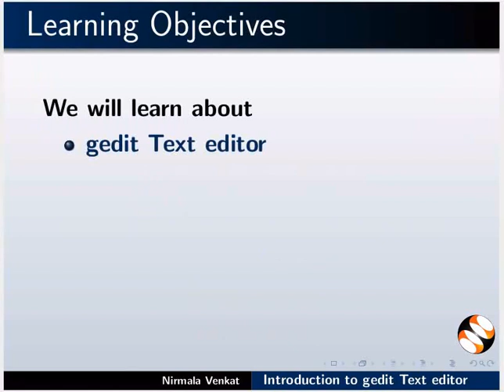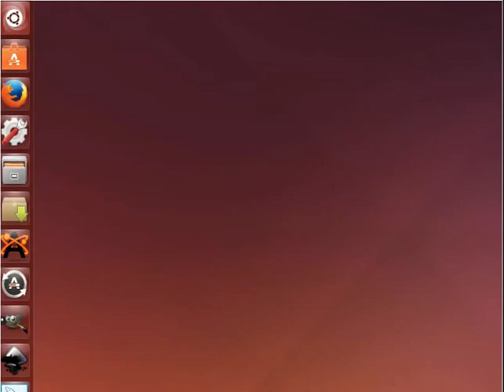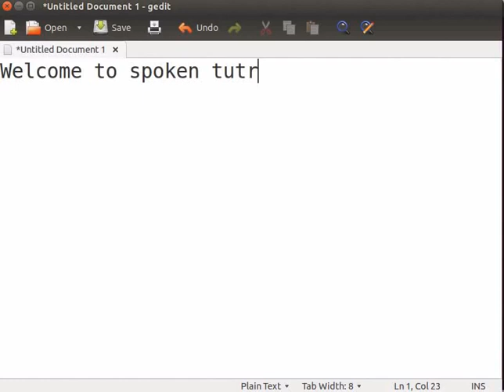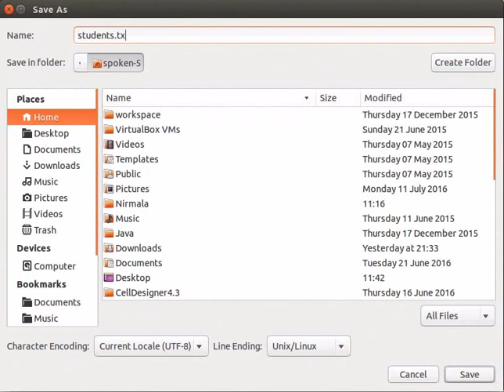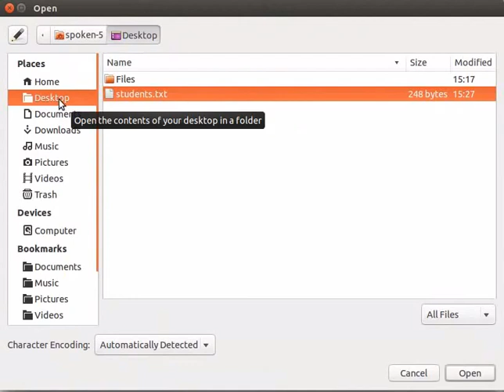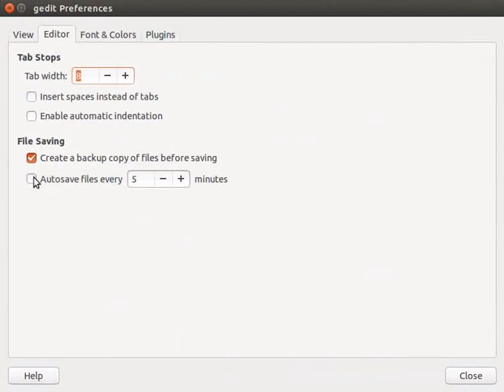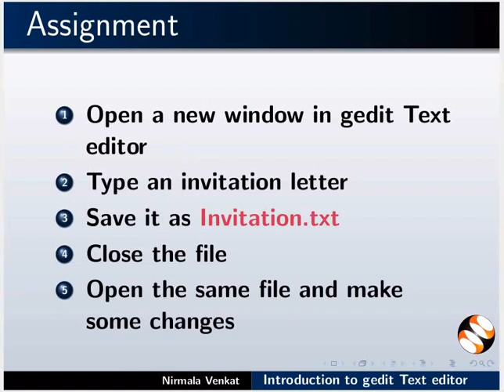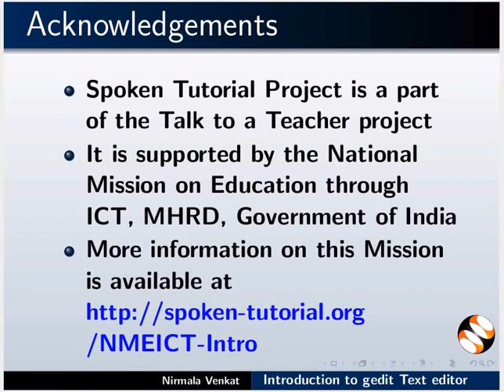Introduction to gedit Text Editor - Tamil